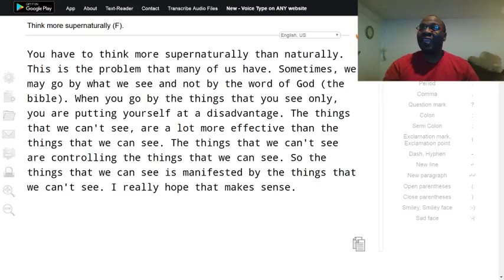Think more supernaturally (F).